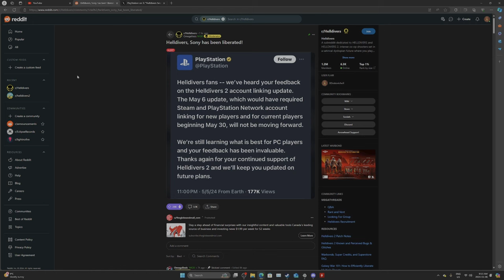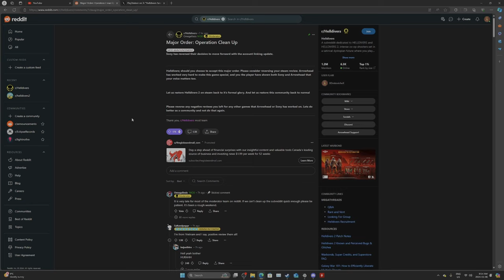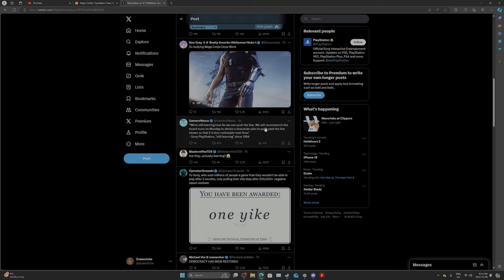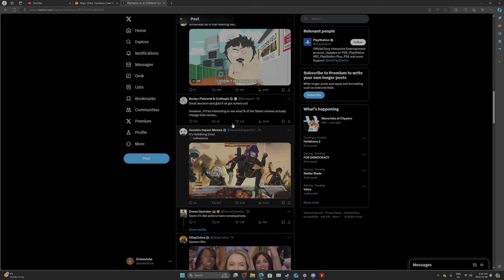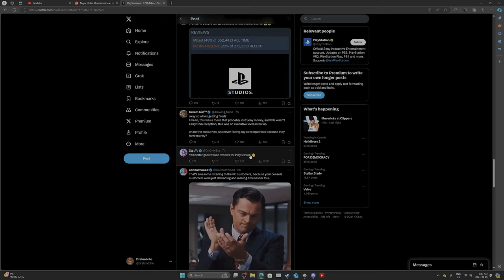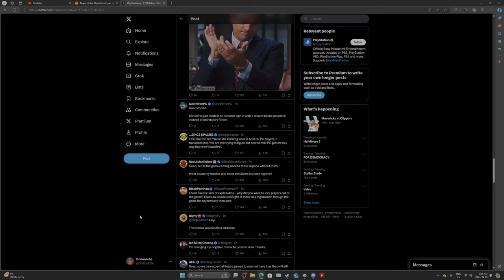Helldivers 2 Sony Responds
BREAKING NEWS! The mandatory PSN account link for Helldivers 2 on PC has been SCRAPPED! We breakdown the drama, Sony's response, and what this means for the future of Helldivers 2! Download woes are over, Helldivers! Get hyped for co-op action on BOTH PC & PlayStation!

Chapters:
0:00 Sony's Response To Players
0:45 Major Order: Operation Clean Up
1:48 Twitter Comments From Players

HELLDIVERS™ 2 is a 3rd person squad-based shooter that sees the elite forces of the Helldivers battling to win an intergalactic struggle to rid the galaxy of the rising alien threats. From a 3rd person perspective, players use a variety of weapons (pistols, machine guns, flamethrowers) and stratagems (turrets, airstrikes, etc.)  Players can also aim down the sights for a more accurate 1st person camera view. Combat is accompanied by frequent sprays of blood and dismemberment as players exterminate the alien forces or players and squad mates are hit by environmental explosions or friendly fire. Enemy encampments and battlefield environments depict bloodstains and dismembered corpses.